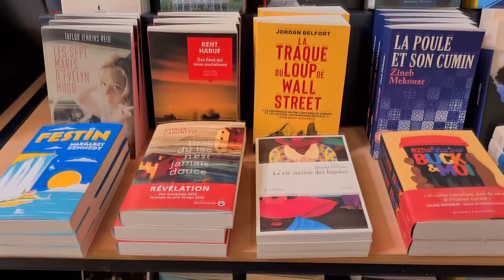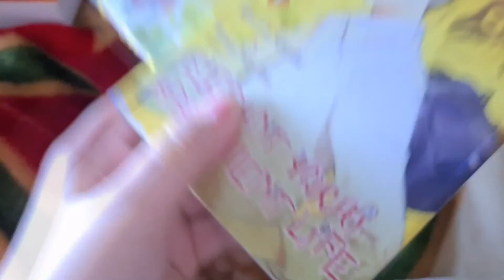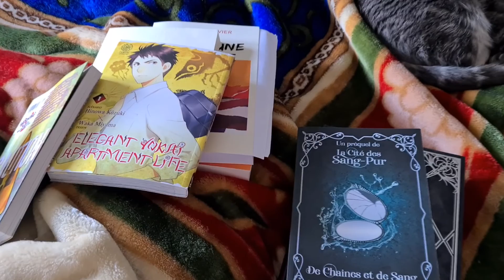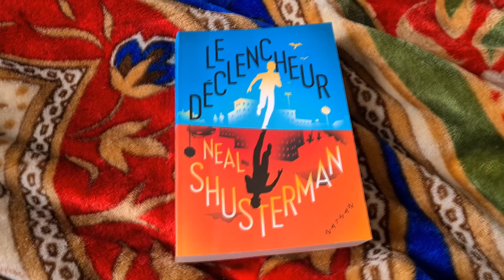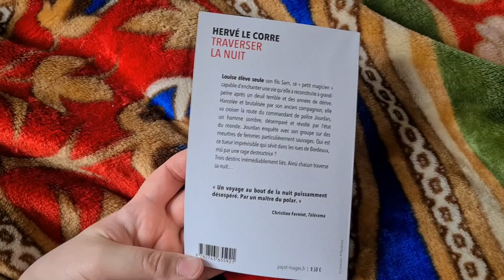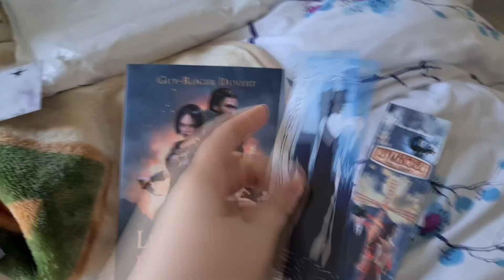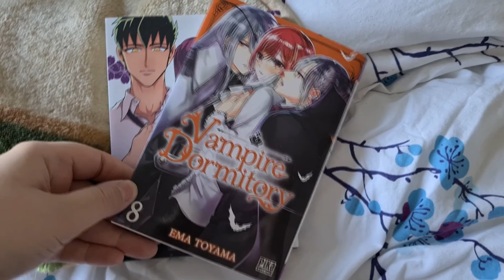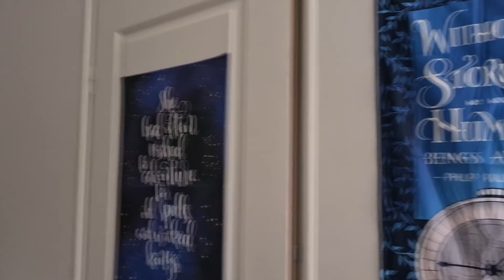📖 UNBOXING ET RÉALITÉS ALTERNATIVES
🎬 CHAPITRAGE
0:00 : Introduction
0:10 : Librairie
0:47 : Vendredi 22 avril
11:47 : Pause cuisine et lecture
12:39 : Jeudi 28 avril
23:37 : Vendredi 29 avril
36:26 : Mardi 03 mai

📚 LIVRES ÉVOQUÉS 📚
- Le déclencheur